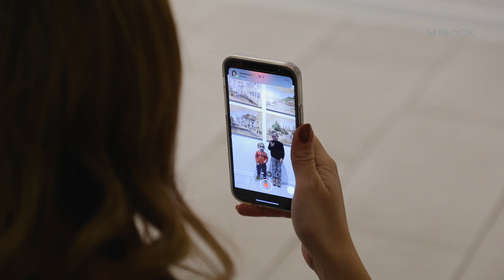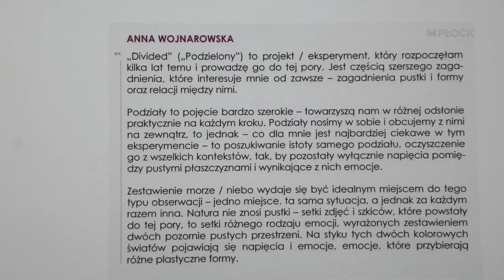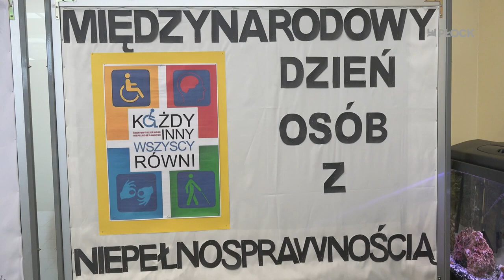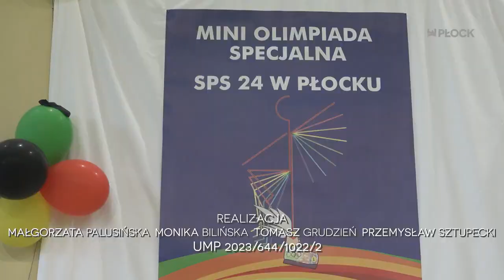MiastO! Żyje 01 12 2023